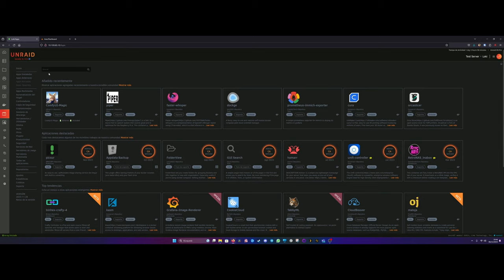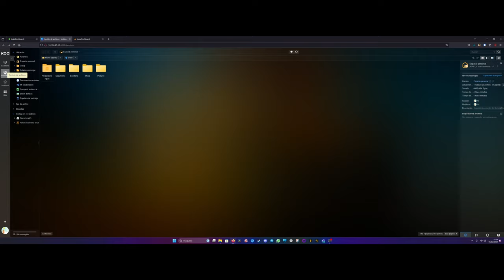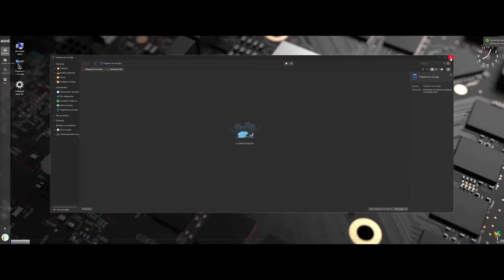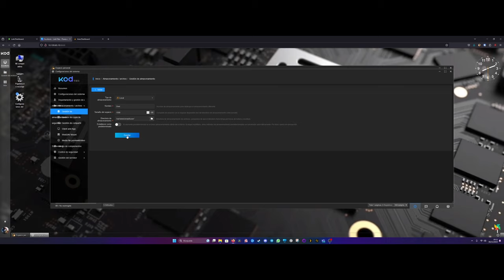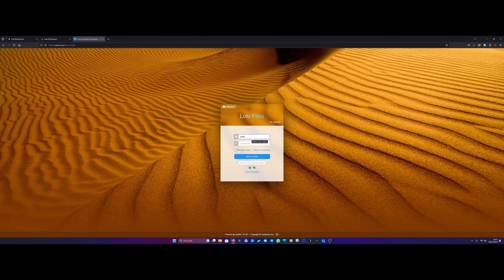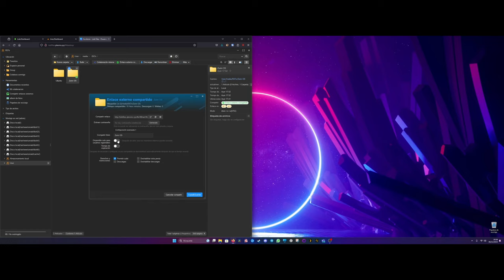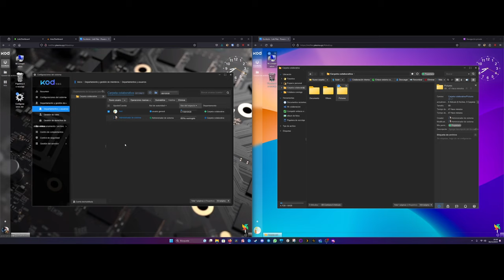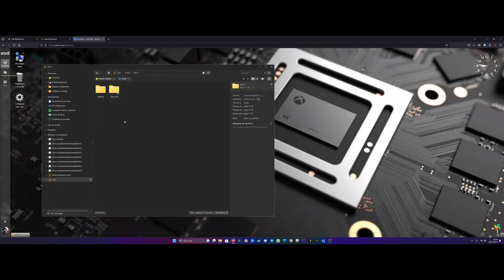UnRAID en Directo #12 | Kodbox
Si estáis buscando maneras originales de gestionar la información de vuestro servidor UnRAID, Kodbox no os va a dejar indiferentes.

Versátil, liviano y web, Kodbox nos permite tanto en local como desde fuera de nuestra red gestionar nuestros archivos, así como compartirlos con otras personas y/o gestionar carpetas colaborativas.